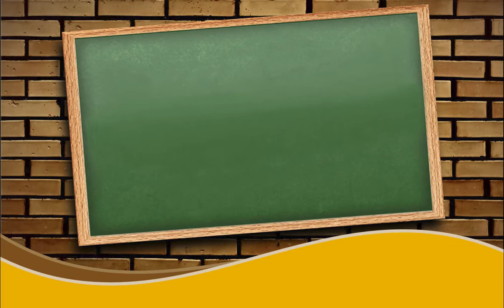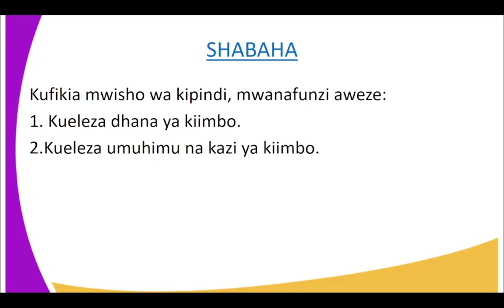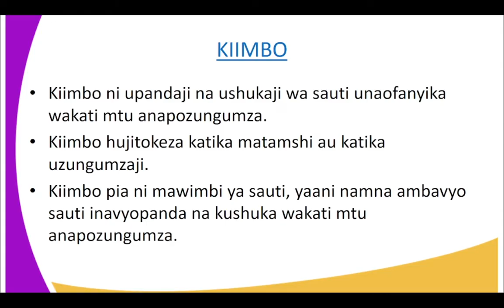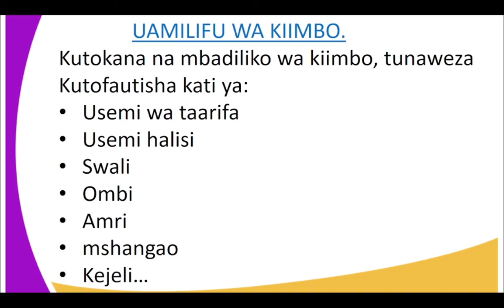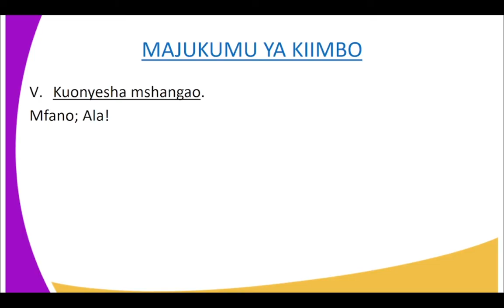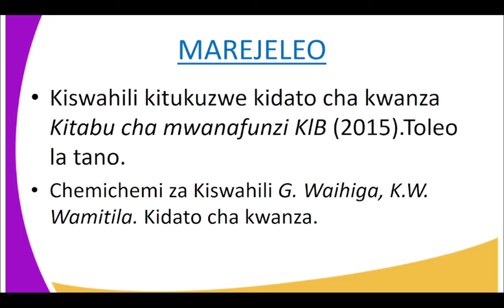FORM 1 KISWAHILI LESSON 3O KIIMBO